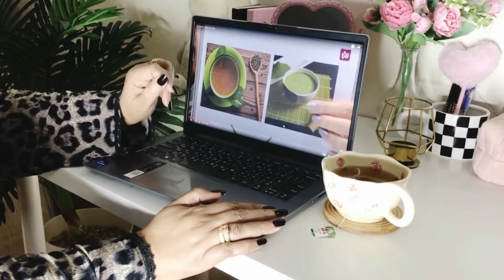Side ku Noqon karta dhuubo dhex yar Calosha waxa keeno cudurada ay sababto io sida lo jaro